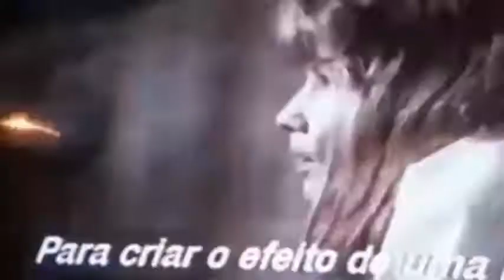10.Regan Teresa MacNeil (Top Horror Movie Killers Villains Antiheroes)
After being possessed by the demon Regan Macneil becomes a being who is no longer of this world, Regan Teresa MacNeil is in 10th place.
10.Regan Teresa MacNeil
9.Tamara Riley
8. Manuel Dyer
7.Dr. Herbert West
6.José Luis Calva Zepeda
5.Mary Mason
4.Dr. Oliver Thredson
3.Patrick Bateman
2.Hannibal Lecter
1.Leatherface
0.Michael Myers
-1.Jason Voorhees
Freddy Krueger